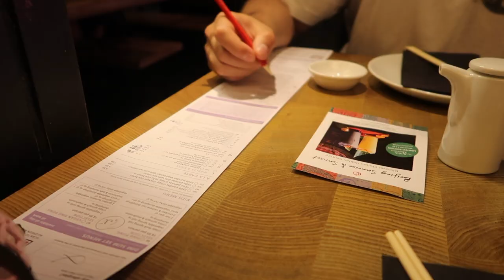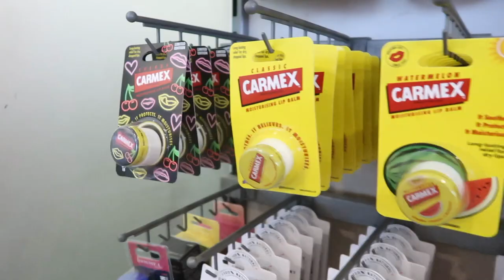Week in Outfits VLOG | Midsized and Thrifted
A week of sharing my daily outfits and a little bit of my life surrounding what I'm wearing. I really loved making this video so if you'd like to see more of this please let me know! Any outfit details I can share are below:

LongChamp Bag
Loewe Sandals
Ray Bans

Outfit Two
Dr Martens Sandals

Outfit Three
Ganni T Shirt